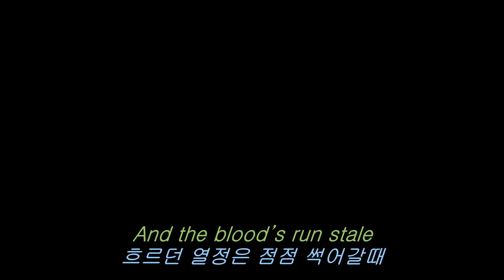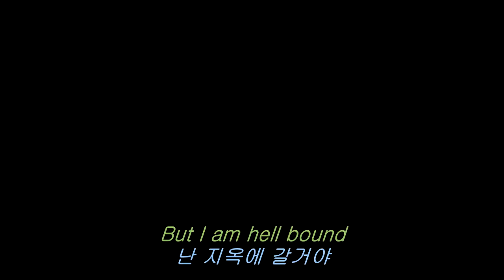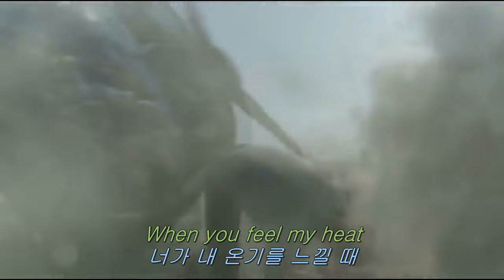[영화 OST / 영화음악] 캡틴 아메리카 : 시빌워 MV - Imagine Dragons 'Demons' (한,영가사자막)